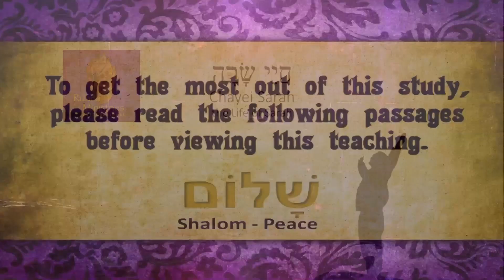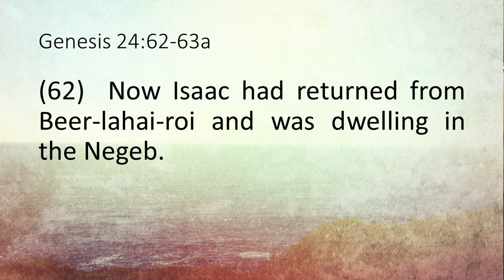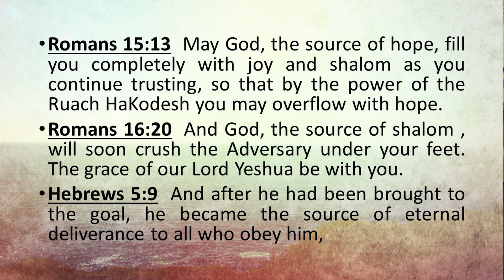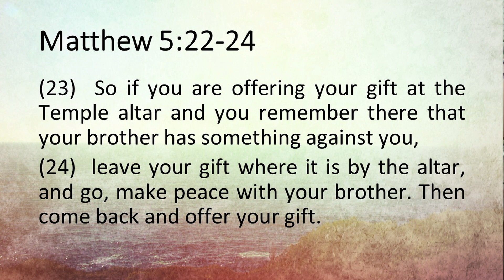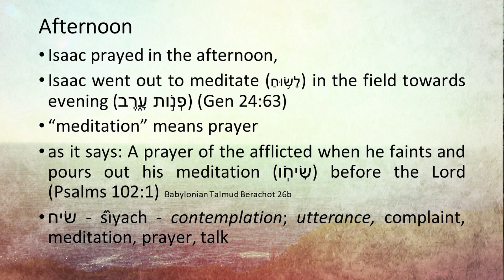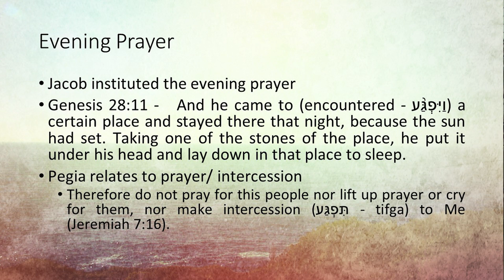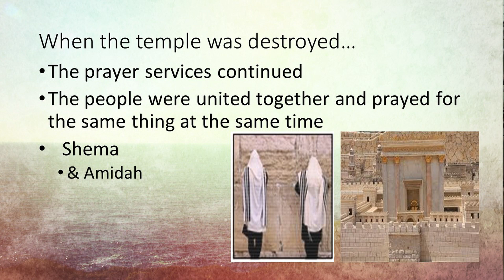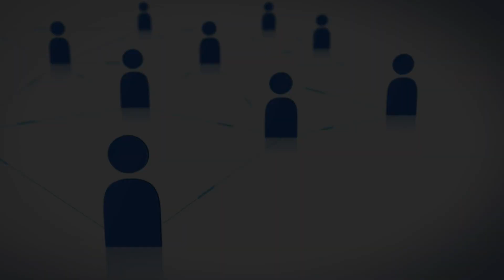Chayei Sarah - the Life of Sarah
Shalom Y'all, this week we discuss the legacy that Sarah left & also explore prayer and the Patriarchs. Check it out! If you like this then you can find more teachings and RuachMinistriesShop.com and YouTube.com/theRuachLife you can also check out "From Stone to Flesh"